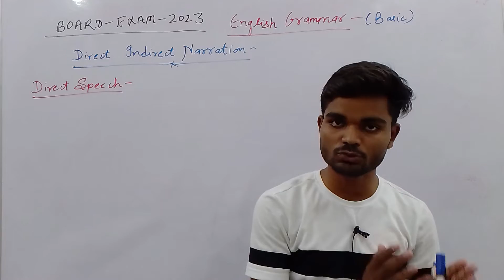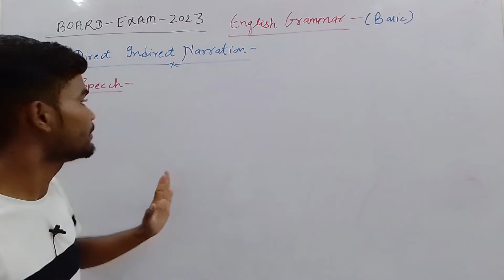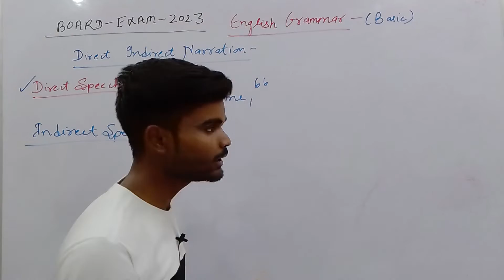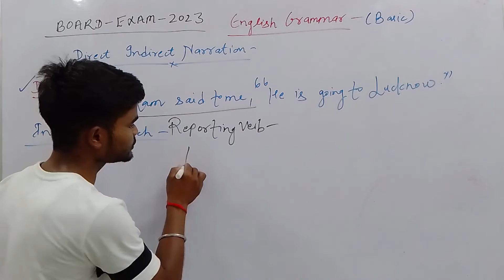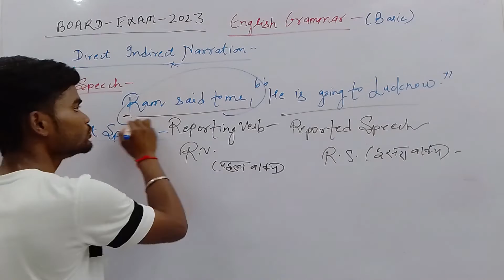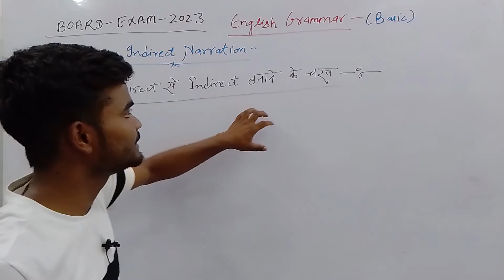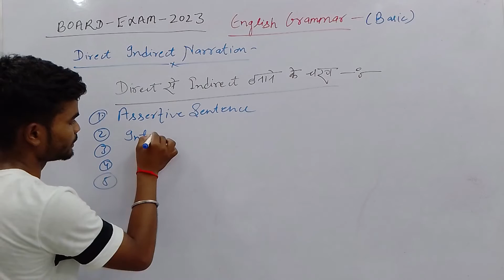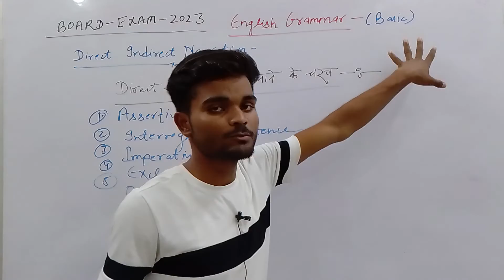board exam 2023 English Grammar || basic direct indirect narration| direct speech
hi everyone s
        is video me maine aapko basic direct indirect ke baare me bataya hai kaisi lagi aapko yah video

direct indirect
direct indirect
direct indirect narration class 12
reported speech in english grammar rules
reported speech examples
direct and indirect speech class 9th
class 9th english grammar direct and indirect speech
direct and indirect speech in english grammar by dear sir
direct and indirect speech by dear sir
assertive sentence
assertive sentence to direct and indirect
test of study
test of study by suraj sir
direct and indirect by suraj sir

boya mic
Tripod for mobile and camera
Digitek light stand
My laptop
my future mobile